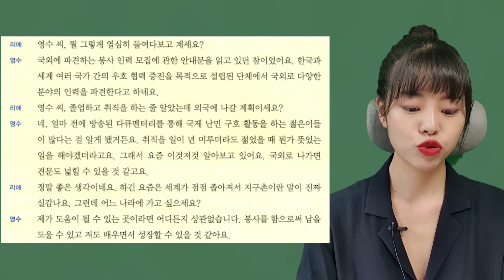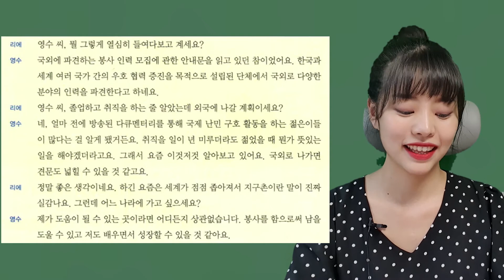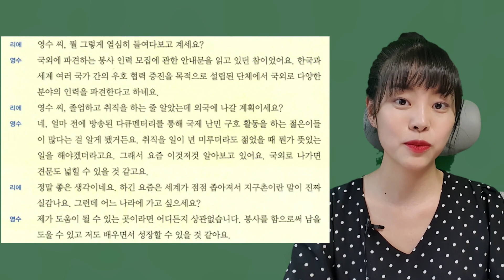【day10】 一天十分钟！高级同学们～ 提高口语水平啦 （延世韩国语5册10单元 口语训练）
一天十分钟！高级同学们～ 提高口语水平啦 （延世韩国语5册10单元 口语训练）